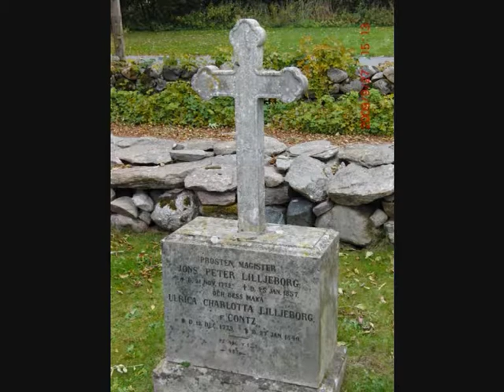VÄSTRA WRAMS KYRKA- VÅRA VÄRDEFULLA SKÅNSKA KYRKOR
MYCKET VACKER KYRKA
CENTRALT I TOLLARP
DRAR ALLTID BLICKARNA TILL SIG